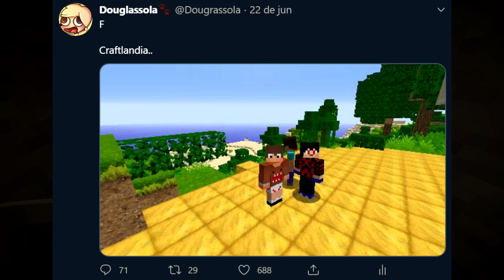O COMEÇO?! - MINECRAFT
Se vocês gostarem da série ovo continuar até EU MORRER!!
Comentem sugestões do que eu faço no Mincraft HARDCORE :D